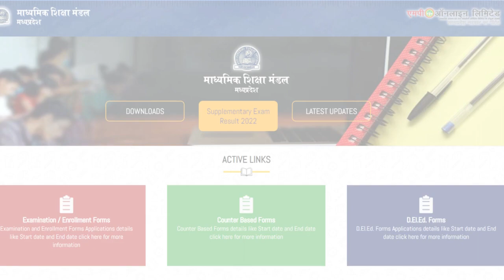MP Board Main Exam Admit Card 2022 | MP Board Exam 2023 मुख्य परीक्षा – प्रवेश पत्र 2023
Hello Friends-Welcome
प्रिय छात्रों इस बर्ष MP Board के द्वारा बर्ष 2023 में होने वाली मुख्य परीक्षा के लिए डमी प्रवेश पत्र जारी कर दिए गए है जिसे डाउनलोड करने के लिए आपके पास अपना एप्लीकेशन नंबर का होना जरुरी है जो आपको अपने परीक्षा फॉर्म या नोमिनल चेक लिस्ट में देखने को मिल जायेगा. जिसकी सहायता से आप अपना प्रवेश पत्र देख सकते है जिसमे आपको अपनी सभी जानकरी जैसे नाम, पिता का नाम, नामांकन नंबर आदि देखने को मिल जायेगा.